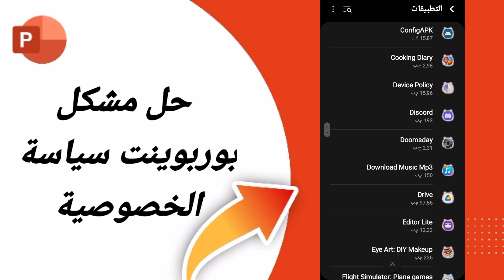كيفية حل مشكلة بوربوينت سياسة الخصوصية على تطبيق بوربوينت من الهاتف PowerPoint